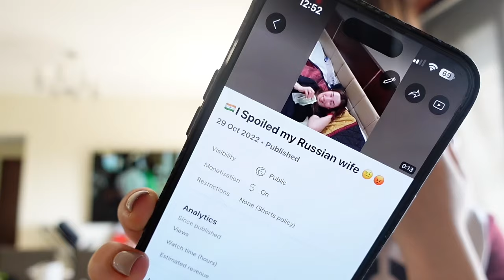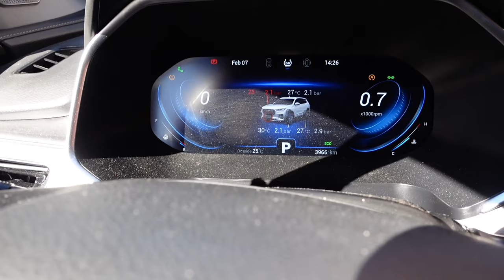Apple AirPods Max Unboxing / Dyson 600$ worth or not?